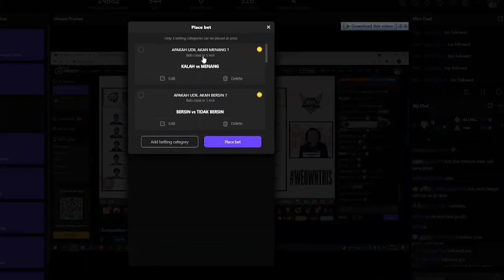Analisa Udil dan coach James match 1 RRQ vs EVOS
analisa Udil dan coach James match 1 RRQ vs EVOS simak videonya

source Nimo TV Udil Surbakti